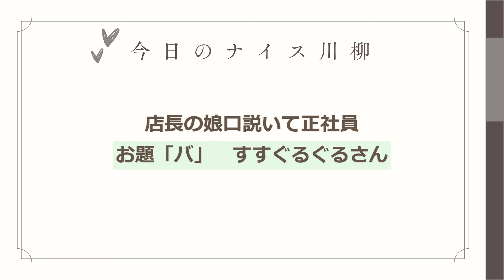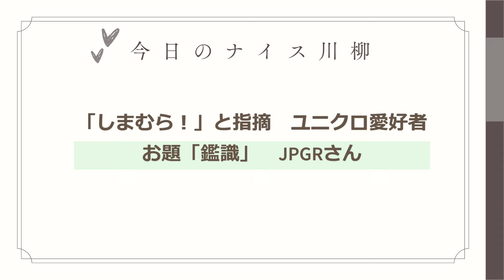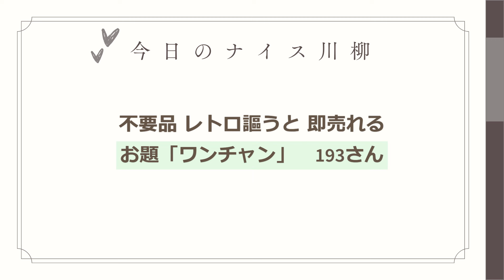【投稿川柳】2024年3月28日(木)の投稿よりピックアップ